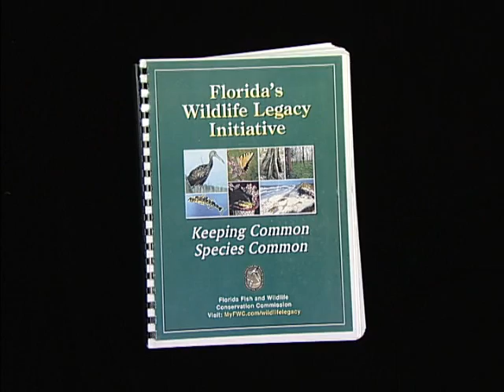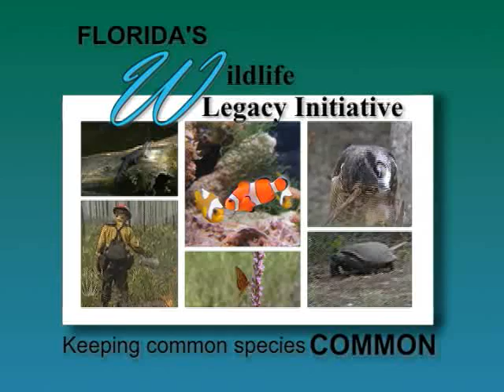Floridas Wildlife Legacy Initiative Introductory Video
3min 45sec video introduces Floridas Wildlife Legacy Initiative, a partnership-driven effort to preserve habitats in order to conserve Floridas great diversity of wildlife, to prevent species from becoming endangered and to keep common species common.